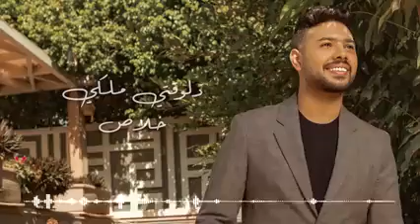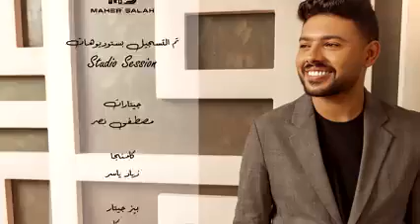محمد شاهين طول عمري بحلم